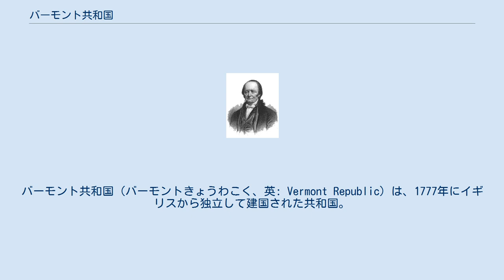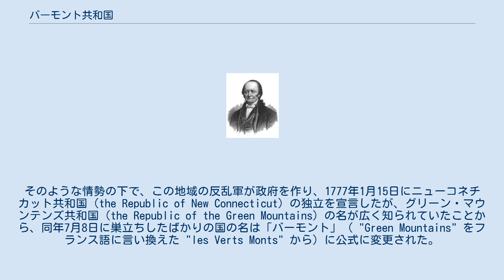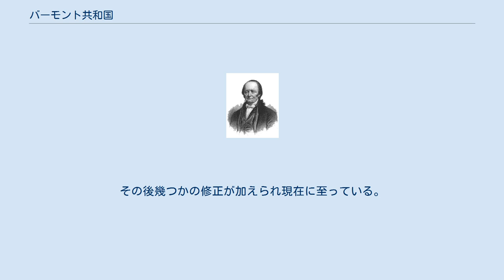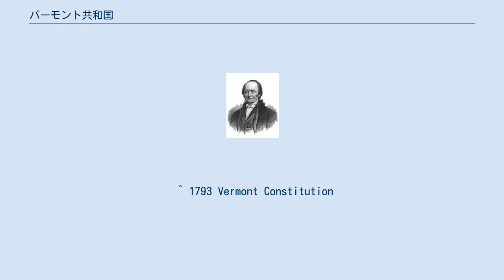バーモント共和国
アメリカ合衆国の歴史_(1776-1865)
バーモント共和国（バーモントきょうわこく、英: Vermont Republic）は、1777年にイギリスから独立して建国された共和国。
アメリカ合衆国の14番目の州、バーモント州となった1791年まで存続した。
 1763年のパリ条約でフレンチ・インディアン戦争が終りを告げ、バーモントの地はイギリスの領有するところとなった。
その地域の一部はニューヨーク植民地とニューハンプシャー植民地に支配されていた。
これはニューハンプシャー植民地政府による裏書きのあるニューハンプシャー特権地と、イギリス王ジョージ3世がニューヨークの一部とする決定を行ったことのために所有権に関わる紛争が続いていたことによっていた。
 イーサン・アレンとその率いるグリーン・マウンテン・ボーイズ（1764年結成）が民兵組織となり、まずイギリスに対して反抗し、次にニューヨーク植民地とニューハンプシャー植民地に対して反抗した。
1775年のアメリカ独立戦争開戦により、イギリス軍はもはやバーモントを抑える力はなく、1776年にアメリカ合衆国の独立を宣言した13植民地にとっても、イギリス軍との戦いを続けるためには、バーモントとの抗争を続けるよりも味方に引き入れた方が良策という見方をしていた。
そのような情勢の下で、この地域の反乱軍が政府を作り、1777年1月15日にニューコネチカット共和国（the Republic of New Connecticut）の独立を宣言したが、グリーン・マウンテンズ共和国（the Republic of the Green Mountains）の名が広く知られていたことから、同年7月8日に巣立ちしたばかりの国の名は「バーモント」（ "Green Mountains" をフランス語に言い換えた "les Verts Monts" から）に公式に変更された。
 バーモント共和国初代知事 トマス・チッテンデン バーモント共和国憲法はイライジャ・ウエストのウィンザー酒場で1777年に起草され批准された。
これは北アメリカでは最初の成文憲法であり、新世界で初めて奴隷制度を禁止し、所有資産によらず全ての成人男性に選挙権を認めた憲法でもあった。
バーモント共和国が存続した間、政府は自らの貨幣を発行し、郵便制度も機能させた。
共和国議会と知事委員会はグリーン・マウンテン・ボーイズ歩兵隊の旗を国旗に制定した。
共和国知事トマス・チッテンデンは委員会と一院制議会の承認に基づきフランス、オランダおよびフィラデルフィアにあったアメリカ政府に大使を派遣した。
バーモント共和国は「気乗りしない共和国」と言われることがある。
というのも建国当初の住人の多くはアメリカ合衆国との政治的連帯を望んでいたからである。
 独立国としての状態はアメリカ合衆国が憲法を制定した後の1791年まで保たれ、奴隷制を続けるケンタッキー州の対極に来る奴隷制のない州として、アメリカ合衆国に加入した。
バーモントの加入は北部の小さな州や、西部辺境に拡張する可能性が低く領有権の争いに執着していた州によって支持された。
トマス・チッテンデンは共和国時代のほとんどをその首長として活動し、バーモント州初代知事にもなった。
 1793年バーモント州憲法は1777年バーモント共和国憲法に多少の修正を施して制定された。
例えば三権分立である。
その後幾つかの修正が加えられ現在に至っている。
 ^ 1793 Vermont Constitution